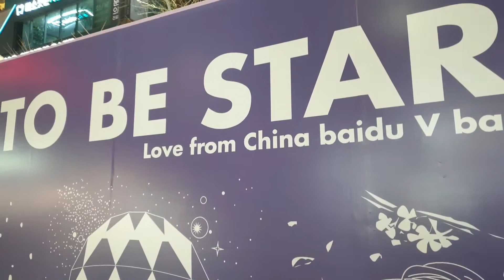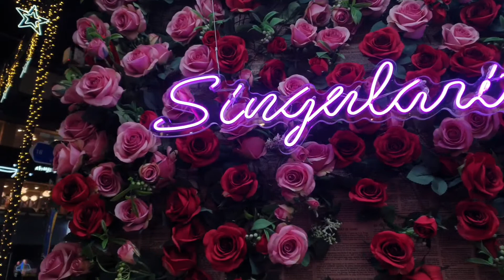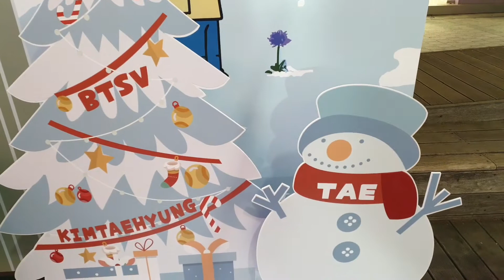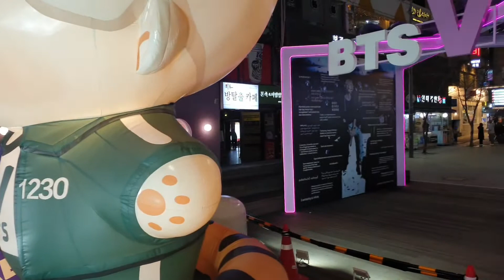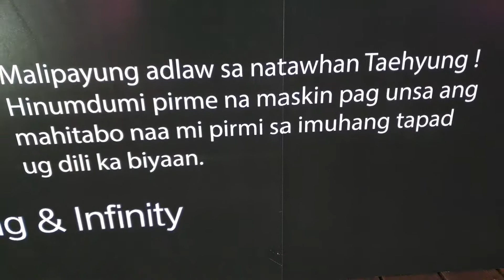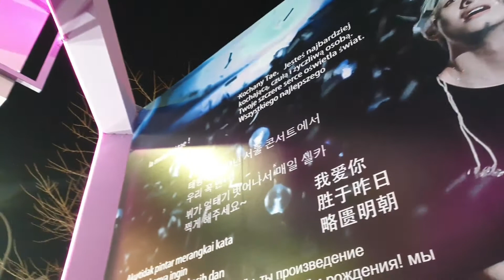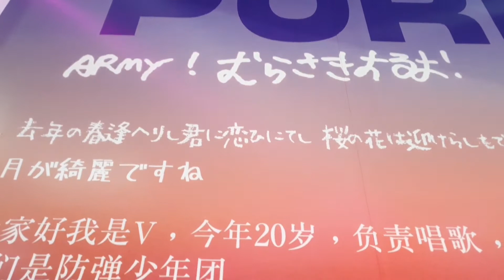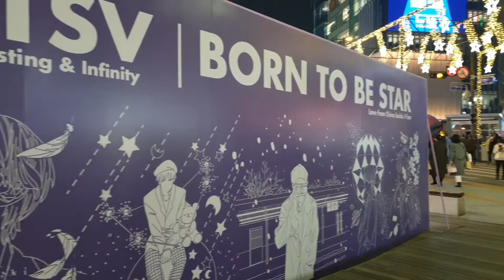BTS Taehyung Sinchon Birthday Project//giloppa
Hi! guy's it's me Gil of giloppa

Sinchon, located in the northern part of Seoul, is the street of youth and vitality where many youngsters hang out. It is also known as the central place of three major universities- Yonsei, Sogang and Ewha.

Thank you guy's just enjoy watching my videos 🤗